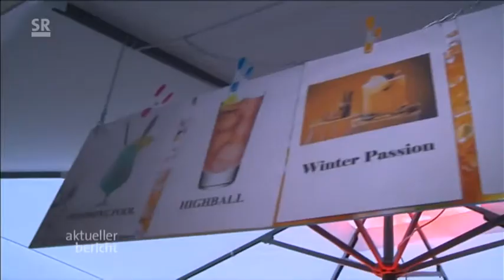juz-united Cocktailbar "shake and fun" (SR Bericht 28.01.2015)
Geislautern. „Ich mache es jetzt kurz: Die mobile Cocktailbar ist eröffnet! Und jetzt ran an die Cocktails!“ Theo Koch, Geschäftsführer des Verbands saarländischer Jugendzentren in Selbstverwaltung (Juz-United), nahm am Dienstag im Juz Geislautern die mobile alkoholfreie Cocktailbar „shake&fun“ offiziell in Betrieb. Sie soll Jugendlichen im Rahmen einer Suchtprävention zeigen, welche Alternativen es gibt zum so genannten Koma-Saufen, und dass Feiern auch ohne Alkohol Spaß machen kann.

Das Juz-United-Mobil ist ein Kleinbus, ausgestattet unter anderem mit zwei Thekenmodulen, Mobiliar, Zubehör zu Aufbau und Ausstattung einer Cocktail-Lounge und einem Rauschbrillen-Parcours. Zur Premiere sind allerhand Gäste da, neben vielen jungen Besuchern des Juz auch Gesundheitsministerin Monika Bachmann (CDU), die Völklinger Landtagsabgeordnete Gisela Rink (CDU), Manfred Maurer, erster Beigeordneter des Regionalverbands Saarbrücken, und eine Vertreterin der Aktion Herzenssache, deren Spende die alkoholfreie Cocktailbar erst ermöglicht. Trotz null Grad Außentemperatur stehen alle tapfer an oder vor der Theke, in der Hand einen leckeren, alkoholfreien Cocktail.